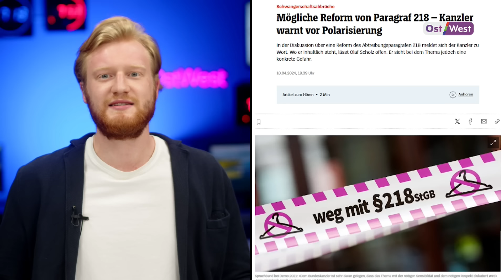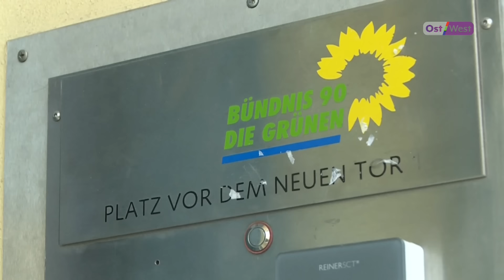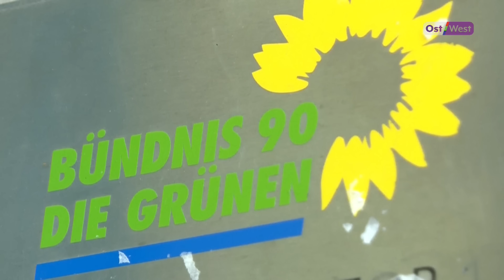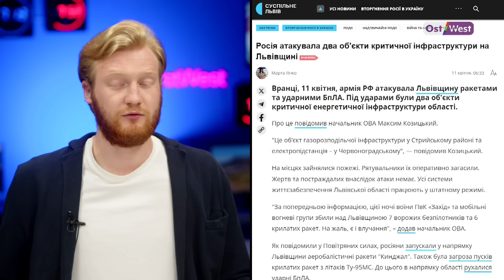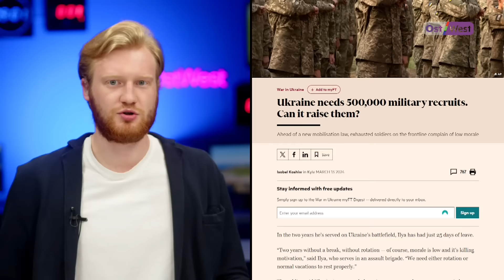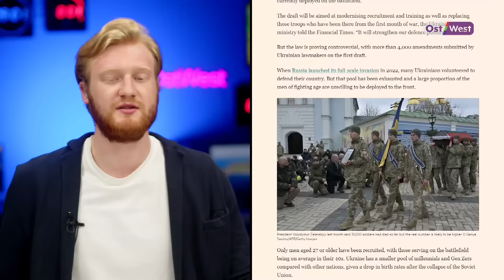Бедные против Шольца / В Германии раскол из-за абортов / Шредер проиграл суд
Главные новости Германии и мира 11 апреля – с Владиславом Ивановым!

ТАЙМКОДЫ:

00:00 Начинаем
0:09 Берлин без забастовок транспорта до 2025 года — новый договор с профсоюзом
1:01 Запретить или легализовать аборты? Дебаты в Германии
3:30 Малообеспеченные граждане против коалиции Олафа Шольца: как голосуют бедные в Германии
4:40 Герхард Шредер проиграл суд BILD — он судился из-за интервью Навального
6:01 Российские войска уничтожили самую мощную теплоэлектростанцию в Киевской области
7:05 В Украине приняли закон о мобилизации
9:48 В Швейцарии в июне пройдет «мирная конференция» по теме войны в Украине
11:03 Президент США предупредил Израиль о возможном ударе Ирана
11:48 Иран готовит вторжение в Израиль?
13:53 Убиты сыновья главы ХАМАС
14:34 5 лет назад был заключен в тюрьму Джулиан Ассанж — сторонники требуют его освобождения в Лондоне

📌 Українською мовою:  @OstWest24

📌 Как нас смотреть на спутнике:

▪️Настройте сигнал на спутник Eutelsat Hot Bird,
▪️Позиция: 13°E
▪️Частота: 10949
▪️Поляризация: вертикальная
▪️И включайте наш канал «OstWest 24»

Включайте наш новый канал «OstWest 24» – это новости Европы и мира в круглосуточном формате в HD качестве — события в Германии, война в Украине, мировая экономика, жизнь украинцев в странах Европы.